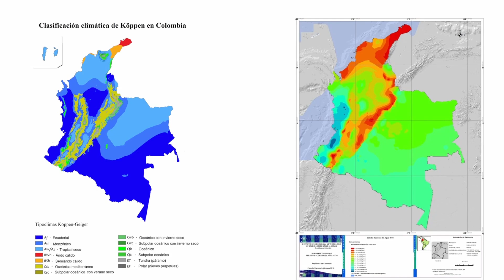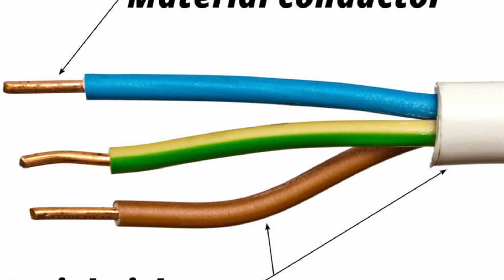El Marañon: Short Stories in Spanish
In this Lesson I will tell you the story of "El Marañón". This Story is focused on people with an intermediate level of Spanish and will be told in Spanish. By the end of this lesson you will learn phrases and vocabulary related with fruits and vegetables.

Whether you are just a beginner or have an intermediate level of spanish, in Spanish Colombiano you will find the best content to learn Colombian Spanish. Through tutorials, short stories and anecdotes you will learn Spanish in an organic and natural way while you get to know Colombian culture.

Wann to Know About MARAÑON? - Watch the video.📹